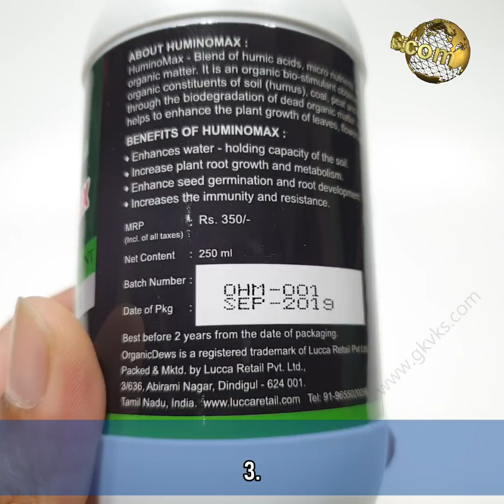NATURAL SUPER PLANT GROWTH BOOSTER REDUCES FERTILIZER USAGE - HUMIC ACID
In Today’s episode we will discuss about a natural organic super growth enhancer which reduces the fertilizer usage by 30 – 40% and is proven to increase flowering and fruiting by upto 70%. How to use it and how much?

How does this work on plants?  It chelates the complex nutrient compounds in the soil to convert them to simple forms suitable for plant absorption. This reduces the fertilizer usage by upto 30% and increases flowering and fruiting by up to 70%.  So, this is not a fertilizer, but a bio-catalyst and bio-stimulant for the plant. This is an excellent natural and organic way to provide plants and soil with a concentrated dose of essential nutrients, amino acids, vitamins and trace elements.

Let’s quickly know some of the functions or benefits of this powder.

1. Improves Soil Structure by providing more space for root growth and beneficial microbial activity. They bind to soil molecules and improve soil structure, and this is especially noticeable in high-clay and compacted soils.
2. Reduces Soil Toxins: They don’t just make nutrients easily available for absorption, but also chelate harmful toxins in the soil, preventing them from entering the plant.
3. Increases Water Retention in soil by reducing water evaporation by upto 30%.
4. Improved Microbial Activity in the soil and chelation of complex nutrient forms to simple forms for better uptake by the roots makes the plant grow healthier with little fertilizer application and increases flowering and fruiting.

Happy Gardening!